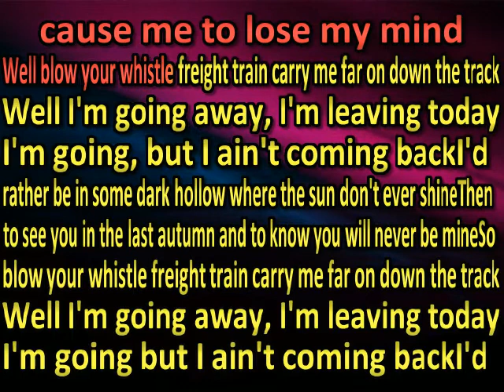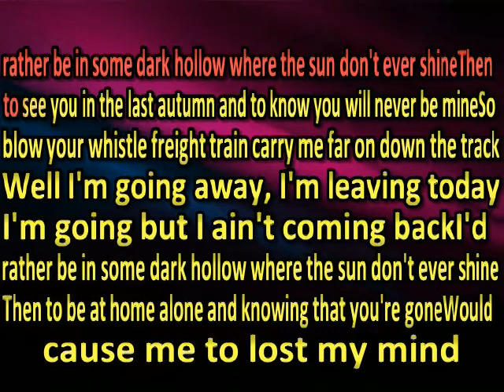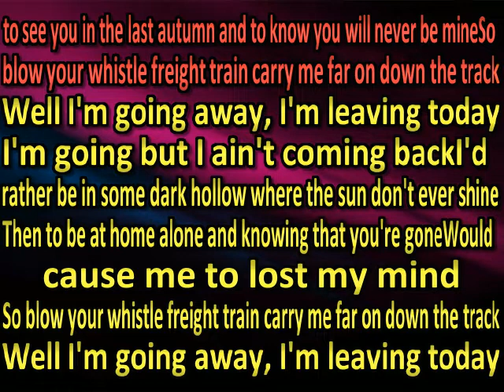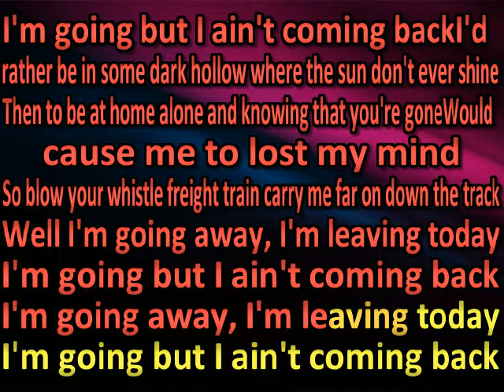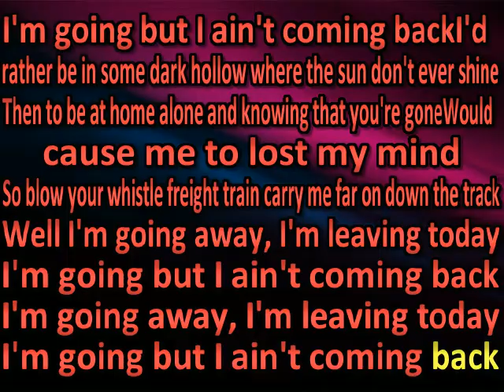Grateful Dead Dark Hollow (Live) (karaoke)(by request)